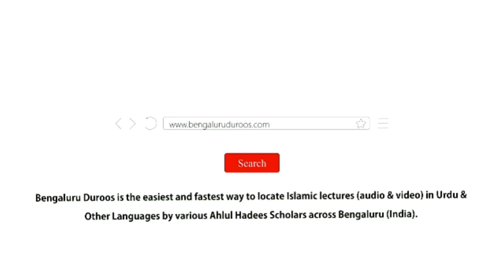Qabooliyat-e Aa'maal Ki Fikr | Shaykh Mohammed Hamid Madani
Event: A beneficial session of Online Lecture held on 13th June 2021

Topic: Qabooliyat-e Aa'maal Ki Fikr

٠٠٠٠٠٠٠٠٠٠٠٠٠٠٠٠٠٠٠٠٠٠٠٠٠٠٠٠٠٠٠٠٠٠٠٠٠٠٠٠